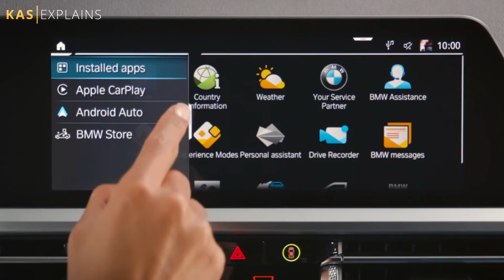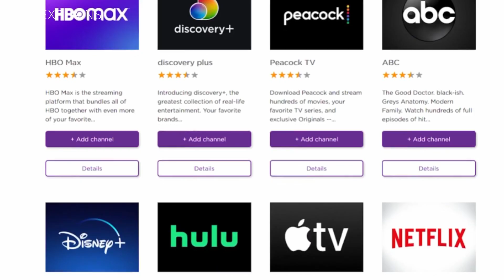Global Chip Shortage | Short Explainer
Semiconductor industry is in crisis. Is Global Chip Shortage, the new normal?